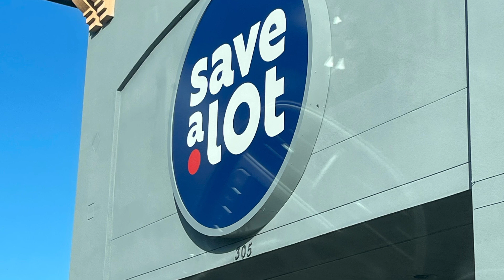Series realidad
Patio con Niurka Calero Alayón canal en YouTube comenzó a gestarse en 2009.